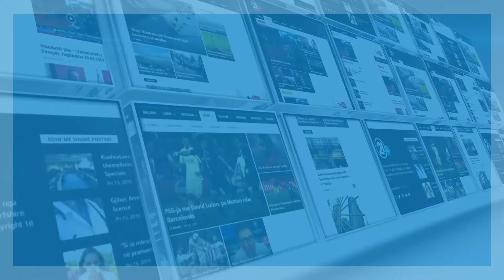INTERVISTE ME SHPEND AHMETIN 04 01 2019